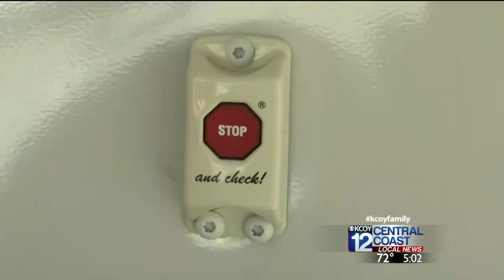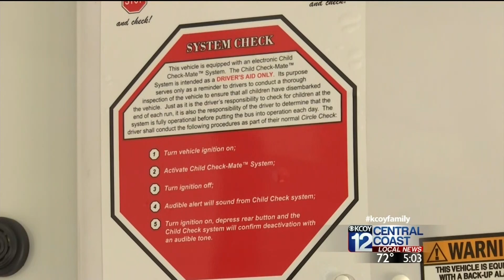School Bus Alarm Bill Passes in State Legislature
A bill that would require the installation of child-safety alarm systems in all school buses in the state has received approval from lawmakers in Sacramento.